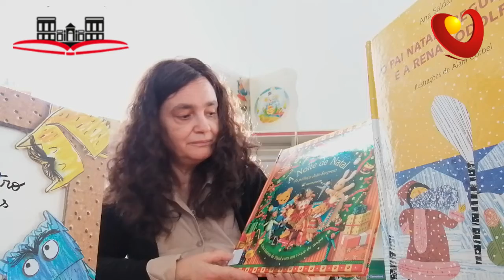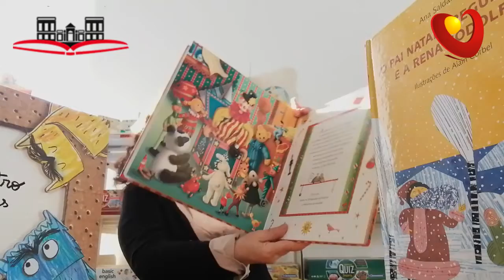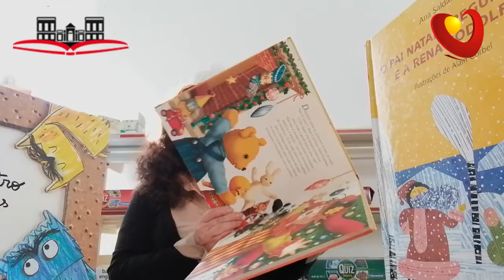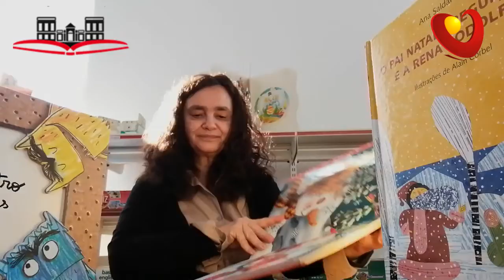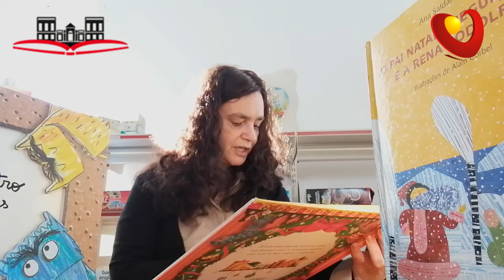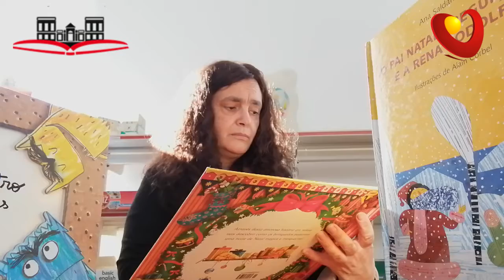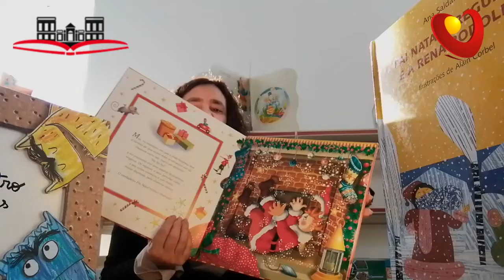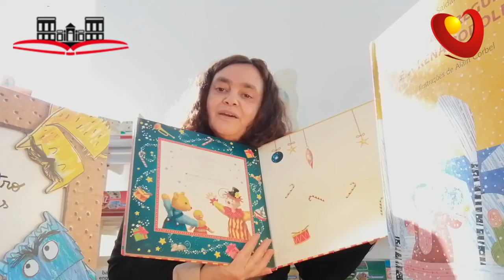Hora do Conto da Biblioteca | "Um Beijo para o Pai Natal"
Na "Hora do Conto da Biblioteca" deste sábado trazemos-lhe a história "Um beijinho para o Pai Natal".